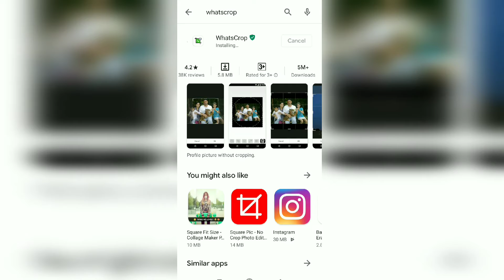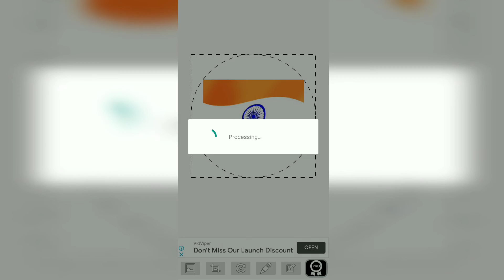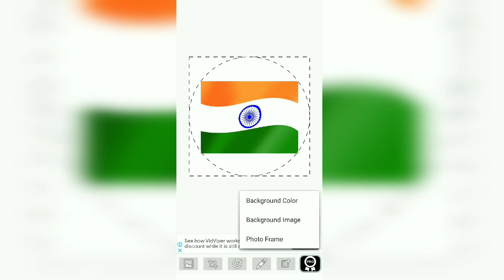How To Upload Full DP On Whatsapp | Whatsapp Par Full Dp Photo Kaise Lagaye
Hi Friends,
In this vedio👌 I showed you how you can easily upload your full sized photo 📷 in your whatsapp DP. Whenever you upload your DP you can't upload full there is a option to crop & that sucks🤦‍♀️😓.
Now that's over!
I came up with an app named whatscrop. Whatscrop let you upload your profile picture🖼️ or DP full sized.